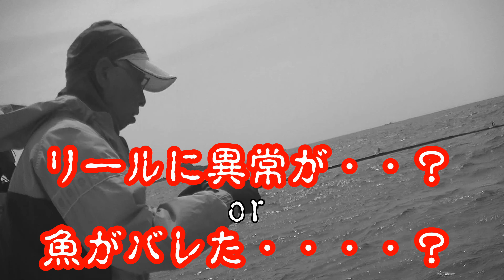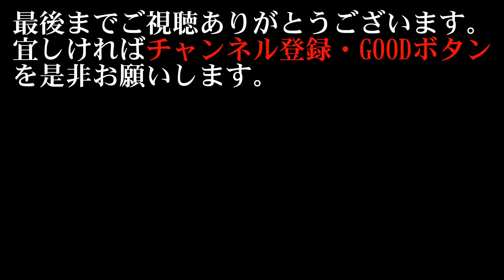【海釣り情報】荒れ気味の海を攻めれば必釣！後半戦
伊勢湾は荒れ気味予報！荒れ気味を攻めれば高活性な魚だらけ・・！